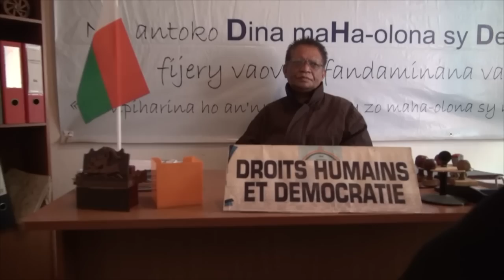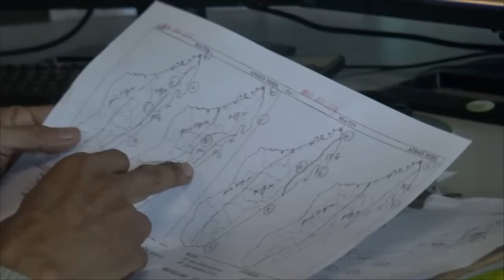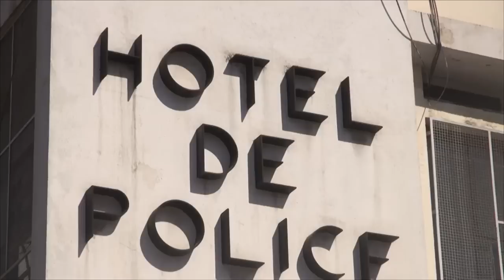JT VERSION FRANCAISE : 07 JUIN 2014